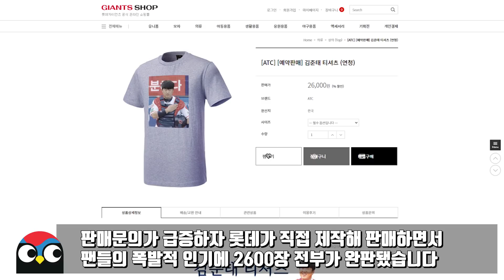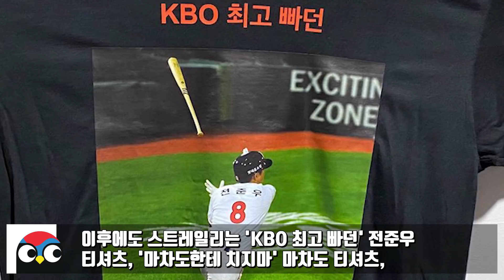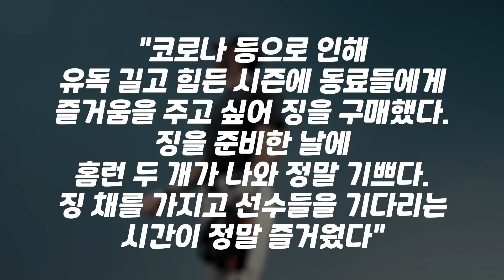10분짜리 한국 인터뷰하자 미국 전체 난리난 상황 // 한국은 가장 시끄러운 나라지만 한국 배달음식이 나를 미치게 한다